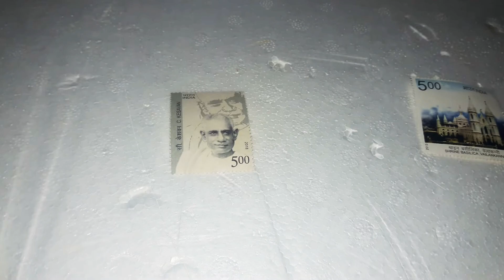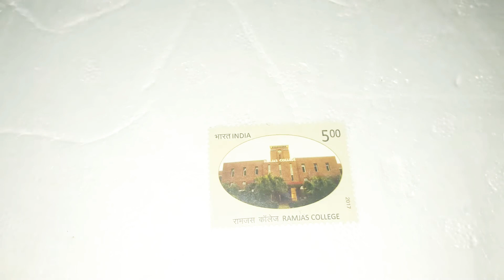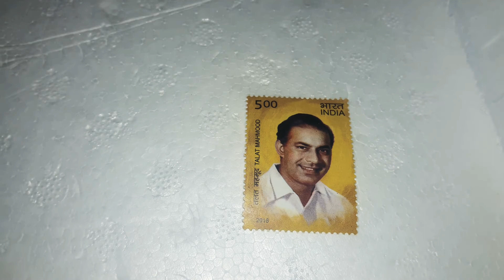Tamil kings stamp collection part 3